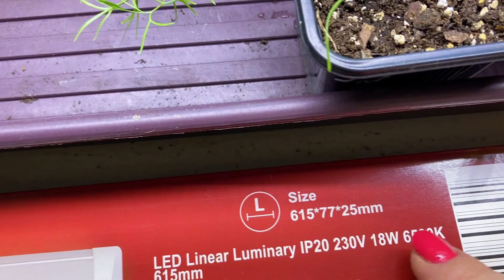Mimo wszystko robię rozsady🌱, sieję. Pokażę też jak doświetlić sadzonki🌞i jak pozbyć się ziemiórek🪰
Ta wiosna jest inna od wszystkich. Niestety😢. Mimo to siejemy, sadzimy, mając nadzieję na plony🌾🌾, oby były obfite w tym roku, Kochani. Nie każdy ma teraz taką możliwość💔.

Spis treści:

00:00 wstęp
03:06 seler
03:28 fenkuł
03:33 cebula i por
03:43 sałaty
03:52 karczoch
03:57 bataty/rozsady
06:30 jak doświetlić sadzonki
08:40 lampy LED
09:19 papryki/sadzonki
09:40 sadzonki karczocha
09:48 orzeszki ziemne/sadzonki
10:06 surowe orzeszki ziemne na kg
11:24 tablice lepowe na ziemiórki
12:57 rodzynek brazylijski/rozsady
13:32 bakłażany/rozsada
13:54 pomidorki testowe/rozsada
14:22 zakończenie